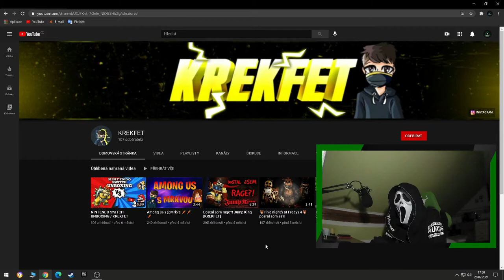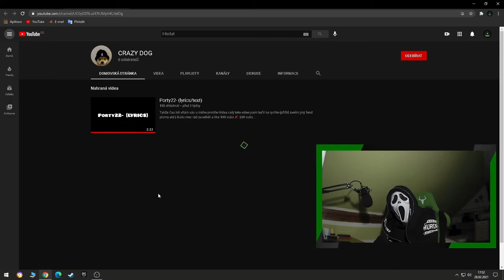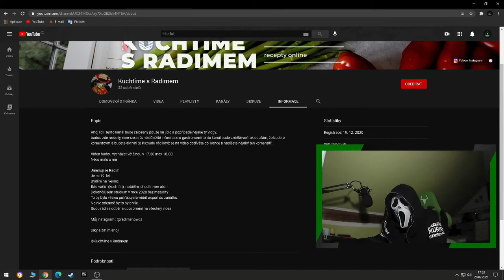HODNOTÍM VAŠE KANÁLY #6🤔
⬇️PŘEČTI SI POPISEK⬇️
A zase tady máme konec dalšího měsíce!
No a co to znamená?
No přece další hodnocení:)
📅ROZVRH📅
⬇️ODKAZY⬇️
Úvod 0:00
První 1:08
Druhý 3:08
Třetí 4:33
Závěr 6:03
©Fraje®2021